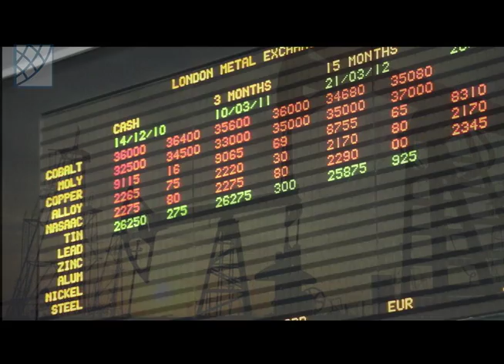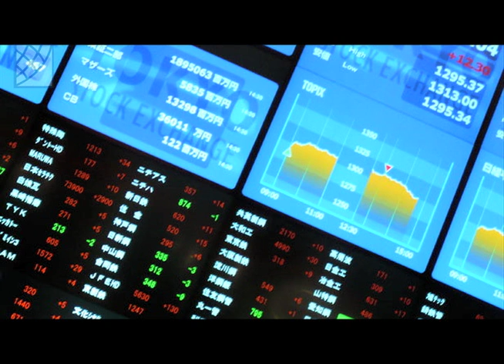El FINANCIERO Comentario de Felipe Sánchez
Comentario de Mercados